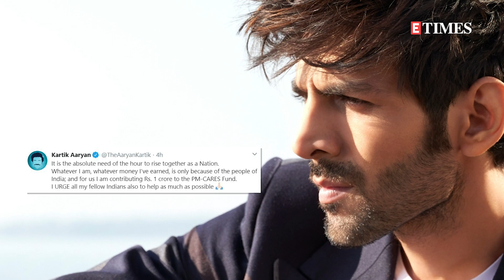Kartik Aaryan BAKES a cake for his sister Kritika on her birthday, shares pictures from the bash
Kartik Aaryan's younger sister Kritika turned a year older today and this is the first time in the past 7 years that the brother-sister duo has celebrated her birthday together at home. Taking to Instagram, the talented actor also shared a few glimpses from the birthday bash as well.